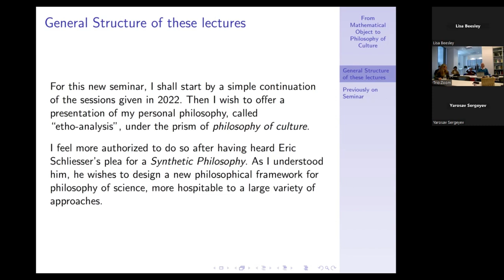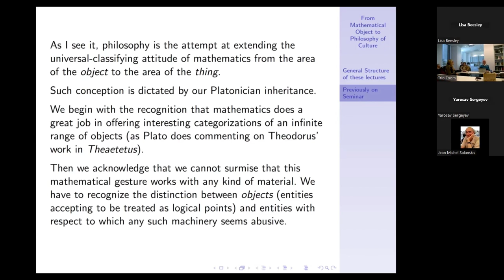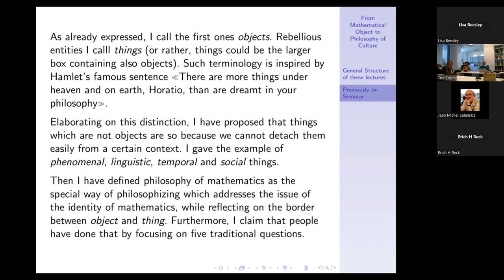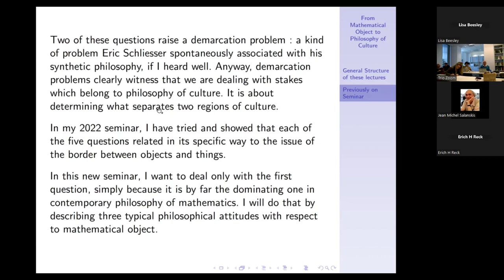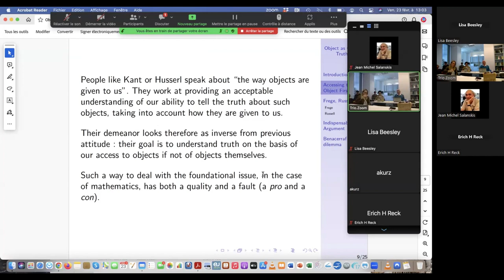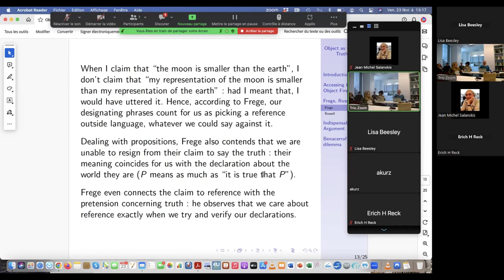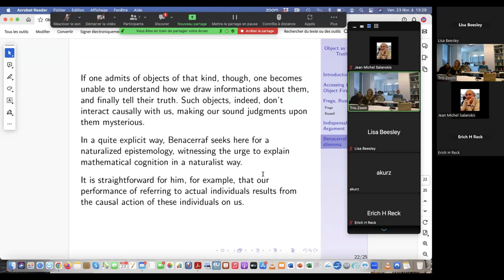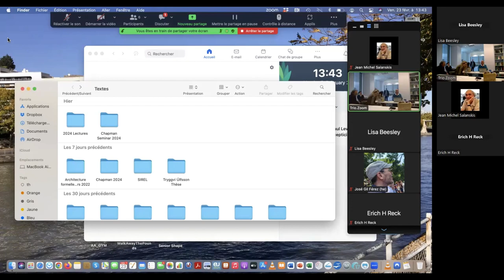Jean-Michel Salanskis: From Mathematical Object to Philosophy of Culture, February 23, 2024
Professor Jean-Michel Salanskis, Visiting Scholar from the Centre national de la recherche scientifique (CNRS), is presenting a seminar series at Chapman University. The series is comprised of 11 meetings between February 23 and May 10, 2024.

Seminar description from Dr. Salanskis: "First I will describe three attitudes towards mathematical object: 1) seeing it as derived from truth; 2) understanding it as presenting itself; 3) looking at it as building a special kind of multiplicity, allowing for difference without concept. Then I intend to argue that Philosophy of Science should be part of Philosophy of Culture. I plan to offer a short historical review of how Philosophy of Culture was conceived in the past. I will end up with presenting my personal approach of Philosophy of Culture, which I call etho-analysis."